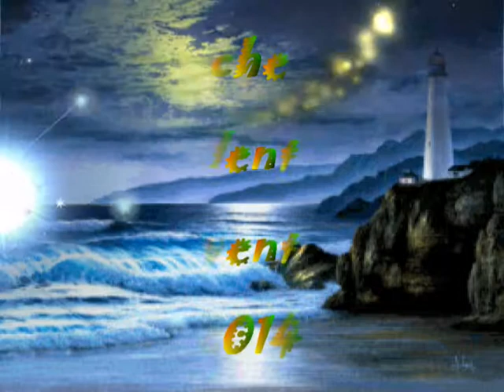noche de talentos juventud 2014